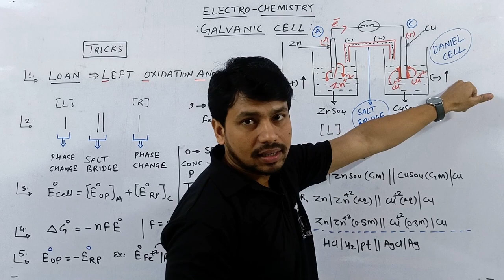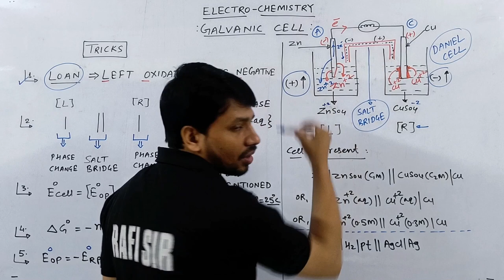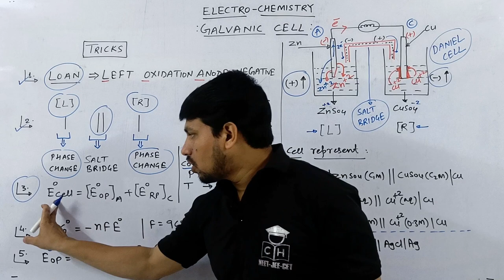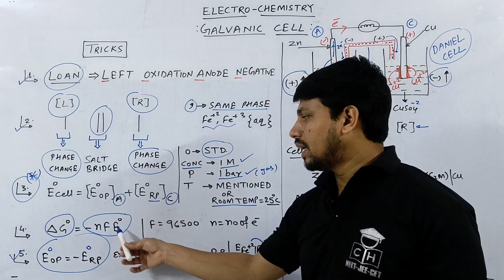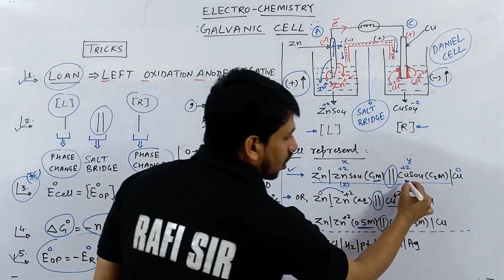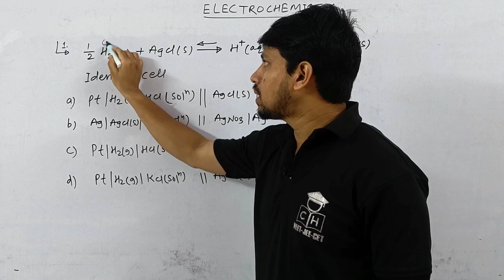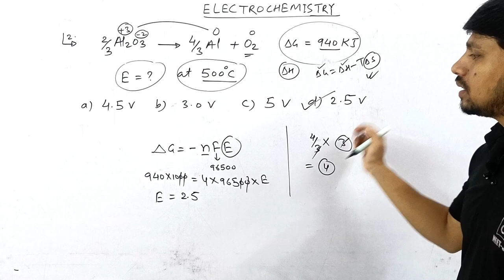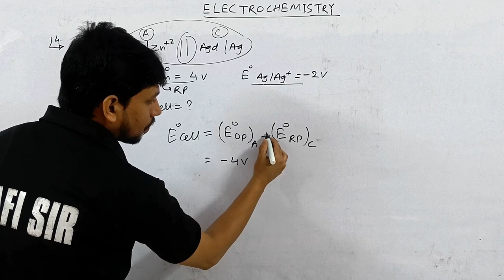ELECTRO CHEMISTRY # 03 | GALVANIC CELL | NUMERICALS | TRICKS | JEE | NEET | CUET| COMPETITIVE HUB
galvanic cell class 12.  galvanic cell chemistry.
nernst equation. nernst equation class 12. nernst equation electro chemistry. nernst equation class 12 numerical nernst equation derivations. cell emf electro chemistry
electrochemistry class     electrochemistry class  one shot   electrochemistry one shot
electrochemical series  electrochemistry series trick   electrochemical cell
 electrochemistry jee    electrochemistry jee advanced  electrochemistry jee one shot  electrochemistry jee mains  pyq
electrochemistry tricks  electrochemistry tricks for neet
electrochemistry fast track revision
faradayslaw faradays law of electrolysis faraday's law faraday's law of electrolysis class 12 faraday's second law of electrolysis faraday's first law
electrochemistry class 12 one shot  electrochemistry class 12 numericals
electrochemistry class 12 important question   electrochemistry class 12 revision
electrochemistry formula tricks    electrochemical trick   electrochemistry question tricks
electrochemistry reaction tricks

00:00 INTRO
00:30  GALVANIC CELL
01:25 TRICK I
02:06 EXPLANATION OF CELL
05:00 TRICK II
06:09 TRICK III
11:38 CELL REPRESENTATION
16:15 APPLICATION
20:30 GIBB'S FREE ENERGY CALCULATION
22:30 EMF CALCULATION
24:00 OUTRO